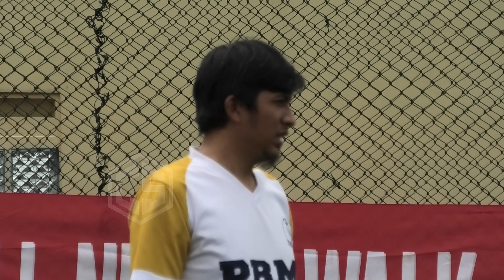PRMI CIPANAS VS UNITED CIPANAS PRESEASON SUPER SOCCER 2022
Assalamu alaikum Salam Olah Raga
Selamat Menyaksikan Pertandingan
bila ada pertanyaan seputar olah raga atau pengen di abadikan moment tertentu boleh hubungi admin

List Pertandingan
00:00:00 Warm Up
00:04:46 Set Pertama
00:20:24 Set Kedua

Bola Basket
Voli
Sepak Bola
Badminton
Tenis Meja

Untuk Menghubungi admin Channel Ciwalen tv
bisa melalui :

Ciwalen Sports
Ciwalen Tv
Ciwalen Olahraga

thx to
Voli
Ivoci Ciwalen
BBP Palasari
Ipparis alam indah
javara cibadak
BRC
Gavsi

Bola
Ciliwung
FBC ciwalen
INTERISTI CIPANAS
KOPITES CIPANAS
PREMI CIPANAS
UNITED CIPANAS

Basket
Man 2 Cianjur
Zamoa
Nuansa
Basket Cianjur
Veteran Basket

Badminton
Gor Desa Ciwalen
Gor Sentral
Gor Cianjur